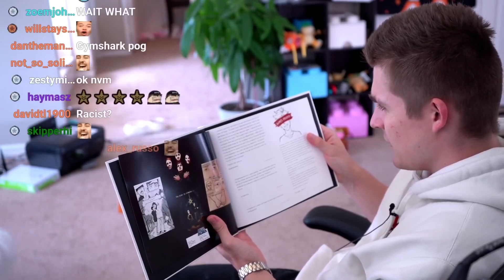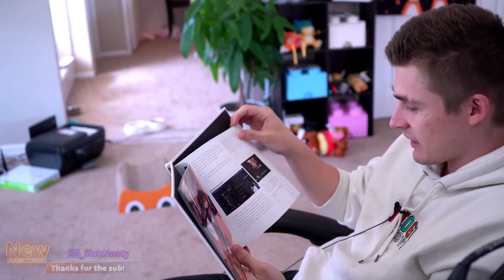The only time Ludwig cried on stream